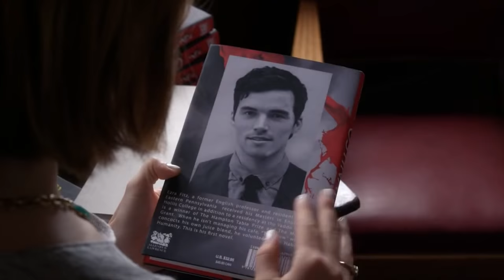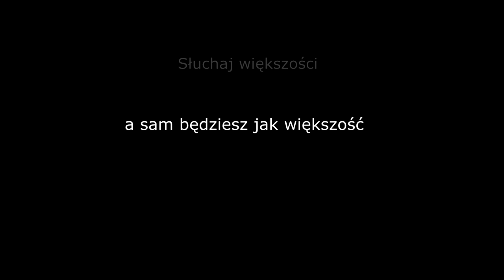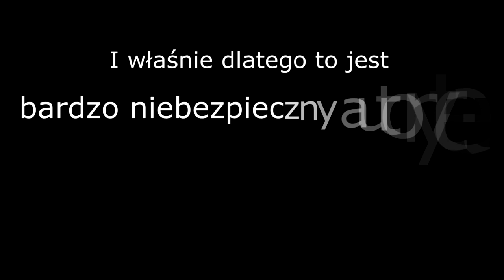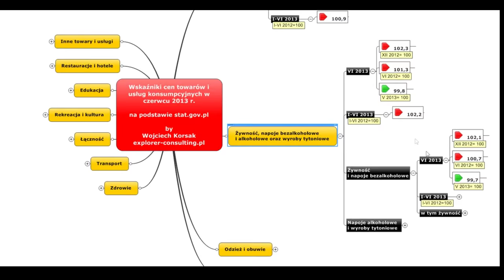Największa przeszkoda samodzielnego myślenia. Sprawdź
Wydaje nam się, że myślimy samodzielnie, ale czy zawsze tak jest?
- Jak często przyjmujemy przekonania i idee, które nigdy nie były nasze?
- W jakich okolicznościach najczęściej tak się dzieje?
- Jak się przed tym bronić?
O tym wszystkim mówię w moim najnowszym nagraniu.

Dzisiaj powiem Ci o ogromnej pułapce, która czyha na Ciebie, kiedy uczysz się nowych rzeczy. Przypomnij sobie najmądrzejszą osobę jaką znasz i której w 100% ufasz. Której wiedza do tej pory w pełni się dla Ciebie sprawdzała. Dowiesz się, jak zdobywać wiedzę i się uczyć, jak aktywnie myśleć, jak kwestionować przekonania, czy warto opierać się na autorytetach, a także jak stać się ekspertem w swojej dziedzinie

Materiały wykorzystane w video:

Book Nerd Problems _ Can’t Stop Reading
Book Nerd Problems _ Refusing To Finish A Book
Book Nerd Problems _ Booktervention_ Converting a Non-Reader
How to Remember What You Read
Szkolenia Marketingowe 2015 - Search Marketing Week
Grace Unplugged
Book Nerd Problems _ Your Favorite Character Dies
Book Nerd Problems _ Wishing You Worked at a Bookstore
Jak ważny jest szacunek - Donald TRUMP & Robert KIYOSAKI
Dee Free - Ludzi tłum
Sylwia Grzeszczak feat SoundnGrace - Kiedy tylko spojrzę
Festiwal Kolorów Lublin 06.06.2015r.  film z powietrza Arena Lublin
Legally Blonde
Bad Teacher
She Wants Me
Calvin Harris - Outside ft. Ellie Goulding
The Devil Wears Prada
Love, Wedding, Marriage
O mnie się nie martw
Czego NIE mówią_ RODZICE 2
Zeus x Miuosh x Małpa x Paluch - Iść Swoją Drogą (KuKiS Blend)
Career Profiles - ER Doctor
Why You Should Still Become a Doctor
Tony Robbins on the Best Piece of Advice He Ever Got
how much money do doctors make
Book Nerd Problems _ Returning to the Real World
Behaving Badly
The Expert (Short Comedy Sketch)
Limitless
Konsumencka Ocena Produktów 2011
PARP - rysunkowa wizualizacja wyników badania rynku
Mindjet MindManager raport GUS jako mapa myśli
Gossip Girl
The Good Lie
The Noble Awards 2015-Gary Sinise
dr House

Hasła powiązane z filmem:
rozwój osobisty,  nauka nowych rzeczy, autorytet, sposoby zdobywania wiedzy, jak weryfikować informacje, autorytet większości, społeczny dowód słuszności,  weryfikacja hipotez, rzetelność badań,  eksperymenty, otwarty umysł, wiedza, nauka, przekonania, idee, samorozwój.